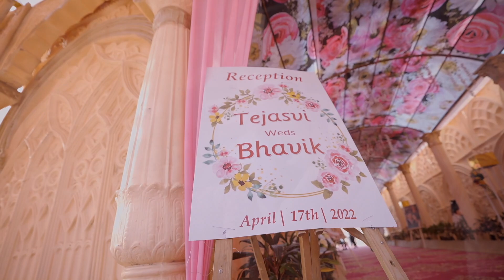Tejasvi & Bhavik || Same Day Edit || final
Book your shoot with Viyafilms
Get quote
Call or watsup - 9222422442